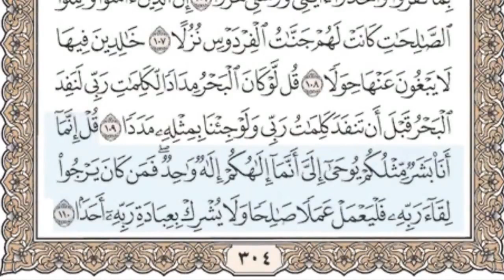قرآن سورة الكهف كاملة مكتوبة القارئ محمد صديق المنشاوي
استغفرالله العظيم واتوب اليه عدد خلقه ورضا نفسه وزنة عرشه ومداد كلماته __________________سبحان الله وبحمده سبحان الله العظيم عدد خلقه ورضا نفسه وزنة عرشه ومداد كلماته